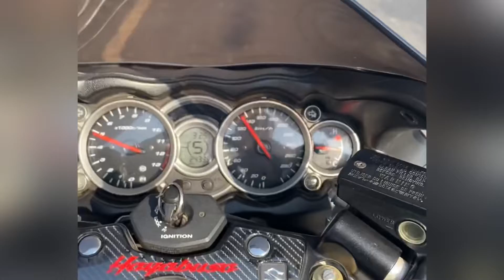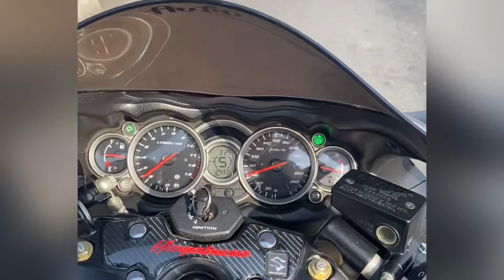Gift Hayabusa Ride k Baad Ek Gift 🎁 Ladka 👦 Itna Khush hai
Hayabusa k baad ek gift 🎁 ladka 👦 itna khush hai